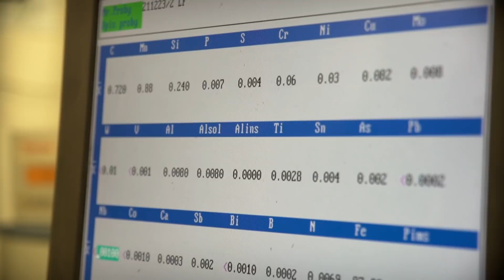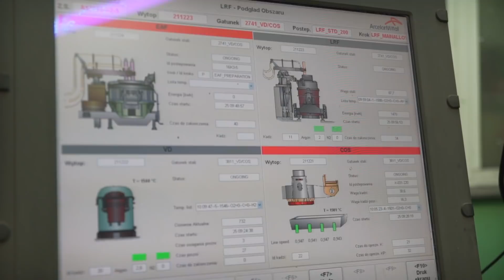Huta Warszawa - Fabryki w Polsce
Huty, to w nich produkowana jest stal, która jako surowiec wykorzystywana jest w fabrykach. Rozgrzane piece, przelewająca się stal, skomplikowane procesy produkcyjne. Huty są kwintesencją przemysłu.

Postanowiliśmy odwiedzić Hutę Warszawa, która w tym roku obchodzi 60 lat działaności, żeby pokazać, w jaki sposób produkowana jest stal.

Sprawdź również nasze inne filmy, polecamy:
Jak powstają piły do drewna? - Fabryki w Polsce
Jak produkowany jest ekogroszek? - Fabryki w Polsce
Jak powstają druty i liny? - Fabryki w Polsce
Huta szkła - Fabryki w Polsce
Jak produkowane są narzędzia do obróbki skrawaniem? - Fabryki w Polsce
Jak produkowane są gazy techniczne? - Fabryki w Polsce